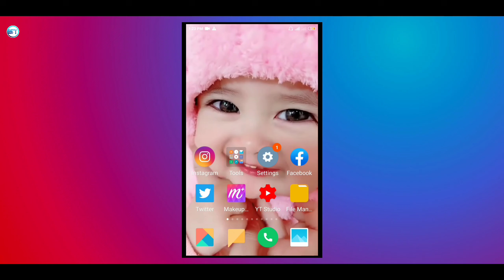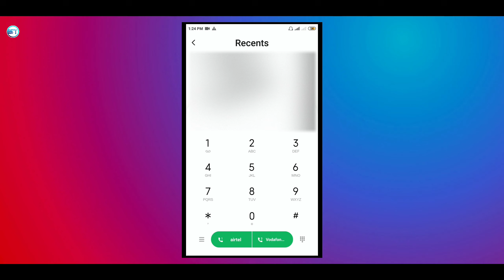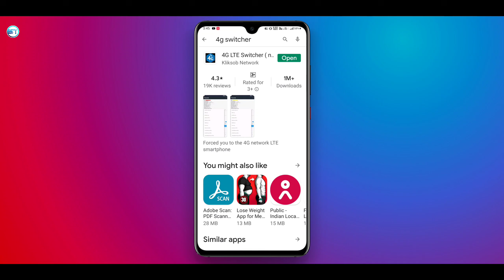VI Internet Setting Fix Anytime 4G Network ? VI Network Problem ? VI Internet Speed Problem ?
In this video. I'm showing to how to fix your VI network anytime 4G. solution for VI network problem fix 4G Internet Speed.

Dosto aaj ke is video main maine aapko sikhaya hai ki kaise aap apne vi network ko 4G par fix kar ke rakh sakte ho. kabhi kabhi kya hota hai ki jaise aap Internet chalane ki koshis karte hain lekin aapka Internet apne aap 2G ya 3G ho jata hai.

________ Important Video _______